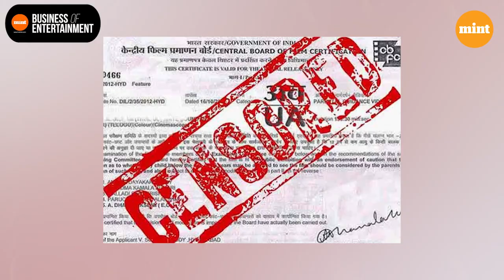Film industry wary of new Cinematograph Bill, big stars announce projects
Film producers and studios are wary of the business and economic implications of the Cinematograph (Amendment) Bill, 2021 proposed by the I&B ministry recently. In the latest episode of its show, 'Business of Entertainment', Mint's Lata Jha goes through the financial performance of what’s buzzing in the world of entertainment.